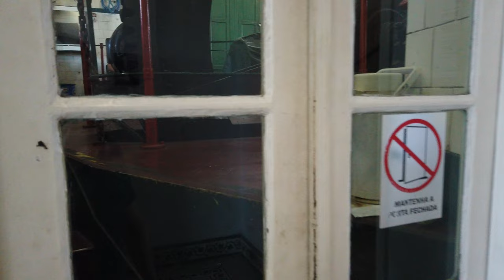Do alto do antigo Cassino Monte Serrat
Certamente um dos principais pontos de Santos, localizado no centro histórico, o Monte Serrat traz uma vista do alto da cidade.

Gravado em 02 de junho de 2024